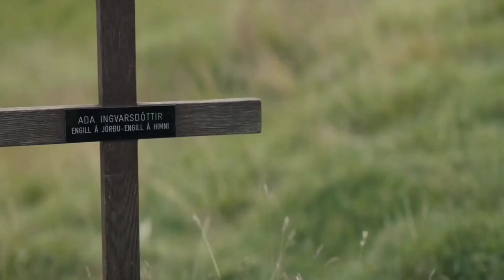Lamb (2021) Film summarized in Hindi | Lamb (2021) Explanation in हिंदी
The plot is about a half-human, half-lamb who is having dinner with a family. A lady from that house converses with and bathes this goat-like animal in the same way as
humans do. Why was that family treating the sheep like a human? The main characters are married couple named "Maria" and her husband. They are farmers and have their
farm where they breed sheep. They were dejected because of their deceased daughter. A sheep begets a lamb in their farm which its baby is hybrid as half human and half
sheep. Both husband and wife take her in place of their daughter and start to bring it up. Lamb's mother sheep is very worried, even wandering around their house while
bleating for its baby.  One day, "Maria" flies in rage and ends the life of that sheep. The climax arises here. Now "Maria" and her husband are now relaxed after it and
they are comfortable with the lamb . That lamb is grown up and it considers them as its parents.

The time twists and "Maria" goes outside in pursuit of something. And that lamb named "Ada" and her husband are at home. Maria's husband takes the lamb on the mountain
but the most unexpected thing happens there as the real guardian of that lamb reaches there which is also a big sized hybrid. It snatches lamb as its child and ends the
life of Maria's husband.

Here the revenge of that hybrid is done as "Maria" had finishes the mother of lamb. That big sized hybrid disappears mysteriously, taking its child. And "Maria" is left
under the unsolved riddles about the death of her husband and that disappeared lamb. Lamb a.k.a The animal is a 2021 Icelandic drama film ((Full thriller Horror movie
explained in Hindi) directed by Valdimar Johannsson and is one of the best International Feature Film.

यह फिल्म 2021 में आने वाली सर्वश्रेष्ठ फिल्मों में से एक है, इसमें इमोशन, हॉरर है और इसमें रोमांचकारी क्षण हैं और यह आपको बोर नहीं होने देगा। कहानी एक आधे इंसान, आधे मेमने की है जो एक परिवार के साथ डिनर कर रहा है। उस घर की एक महिला इस बकरी जैसे जानवर के साथ बातचीत करती है और उसी तरह
स्नान करती है जैसे मनुष्य करते हैं। वह परिवार भेड़ों के साथ इंसान जैसा व्यवहार क्यों कर रहा था?

Credits:
Images and footage Source: A24 and Boom Films
Director: Valdimar Jóhannsson
Producer:  Sara Nassim and Hrönn Kristinsdóttir
Editor: Agnieszka Glinska

in this Video I will be sharing about Case Study of Torajan Tribe who lives with Corpse in their Home.
© Important Note ©
This channel only for entertaining all of you as much as possible ❤️
I love my all subsribers and who really appreciate my work...i also trying to giving my best on my each and every video for you guys... always stay with me and my channel..
we are like VIRTUAL FAMILY ...I LOVE YOU ALL GUYS 😍😍🥰🥰😘😘

Thanks!!

lamb ending explained
lamb 2021 film review in hindi
lamb explained in urdu
lamb 2021 ending explained
lamb 2021 explained in hindi